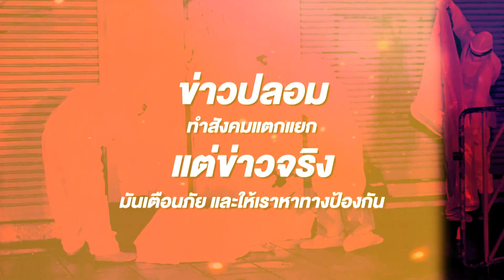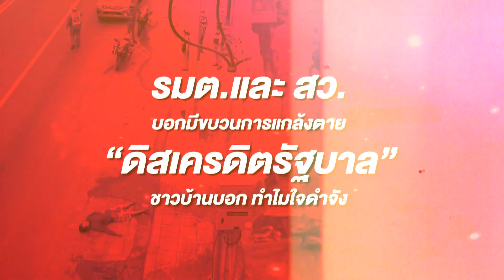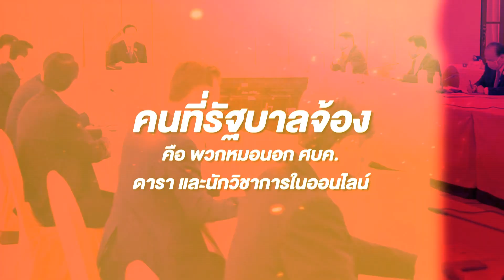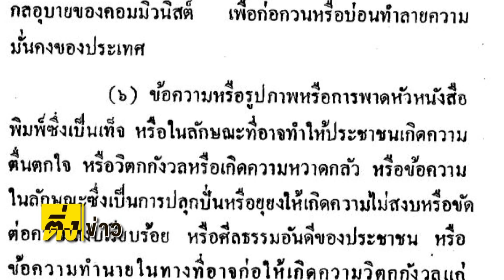จาก ปร.42 ถึง พรก.ฉุกเฉิน กับโควิด 2564 | ติ่งข่าว | วันที่ 30 ก.ค.64